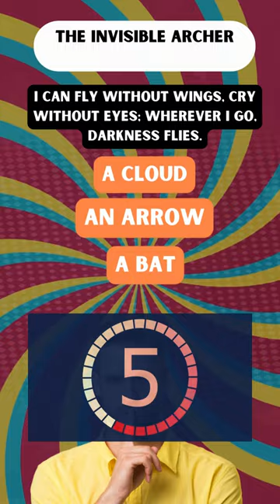Think u smart ?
✨🧠 Dive into a whirlwind of brain-tingling puzzles designed to entertain, challenge, and amaze. Perfect for riddle enthusiasts and puzzle solvers of all ages, this video is your golden ticket to a fun-filled journey through the twists and turns of quick-wit mysteries. Can you solve them all before the answers are revealed? 🕵️‍♂️💡

Whether you're a seasoned riddler or just looking for a fun way to pass the time, "Brain's Ticket" is your gateway to an exciting world of mental gymnastics. Share with friends, family, and fellow brainiacs to see who can crack these puzzles first!

Ready to challenge your mind? Play now and let the riddles begin! 🚀

Visual via Canva
Scripts via Ai
Sound track via Uppbeat
Copyright by The Channel